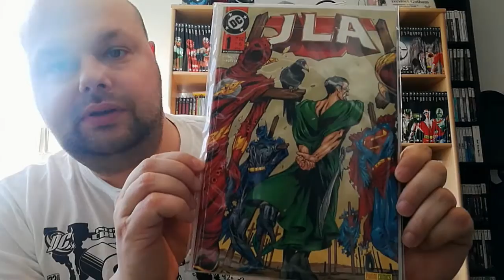Band 4 Der Turm zu Babel